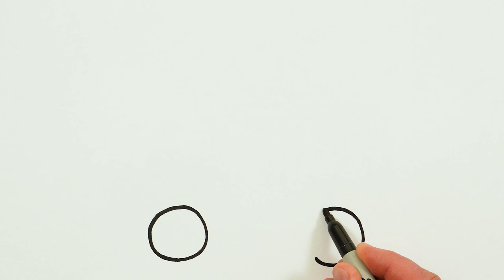Ice Cream Truck Drawing, Painting and Coloring for Kids & Toddlers | Let's Draw, Paint Together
Let's learn how to draw an Ice Cream easy drawings together. Come and paint with me...